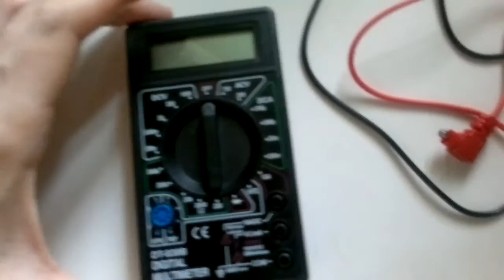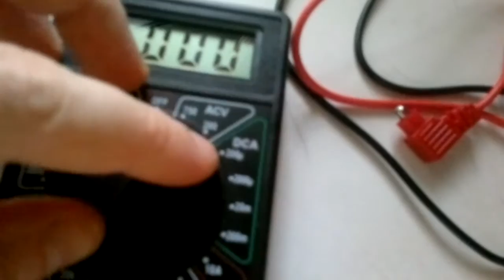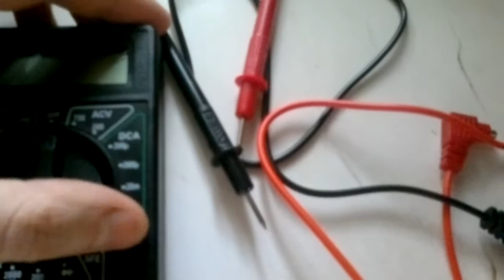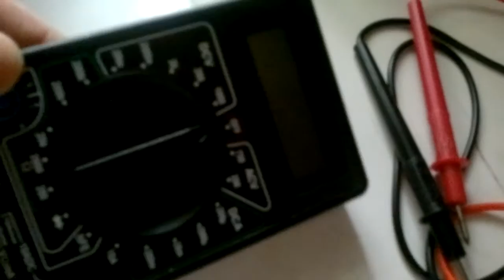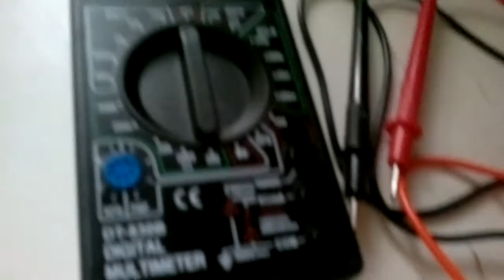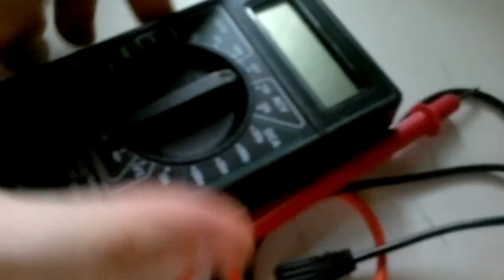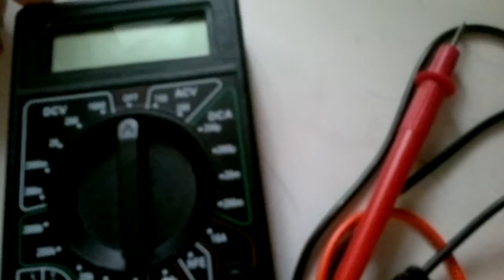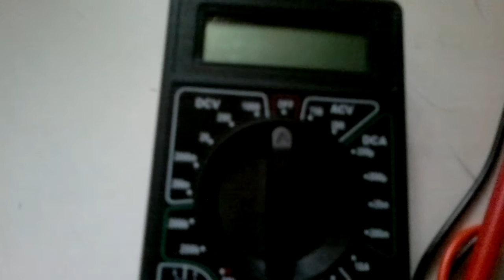ПОЛЬЗОВАТЕЛЬСКИЙ ОБЗОР МУЛЬТИМЕТРА ЗА ПОЛ ГОДА!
ОБЗОР МУЛЬТИМЕТРА DT-830B ПЛЮСОВ МАЛО НО МИНУСОВ ПОРЯДКОМ!